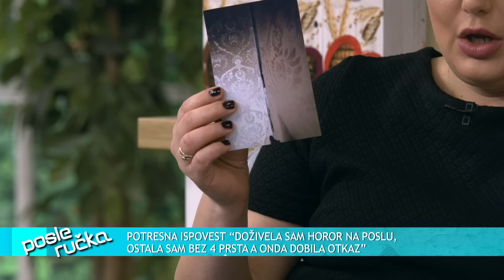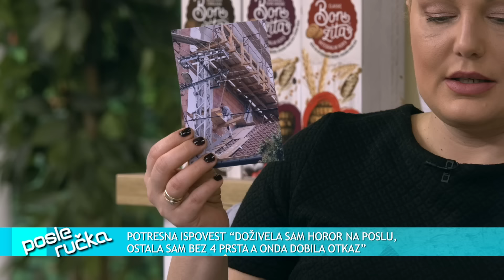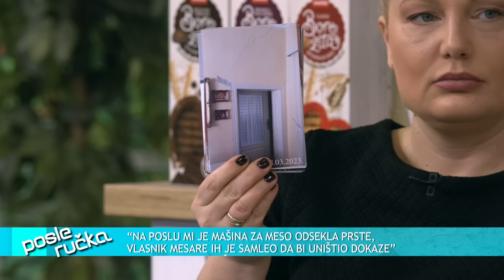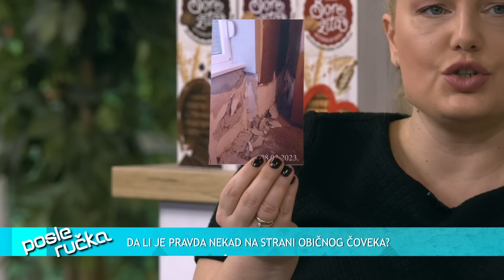POSLE RUCKA - Brutalna ispovest - Izgubila prste na poslu, a vlasnik ih samleo da unisti dokaze!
DANAS U EMISIJI "POSLE RUČKA" SVEDOČIMO GOTOVO NESTVARNIM ISPOVESTIMA OD KOJIH ĆETE IMATI NOĆNE MORE!

Gosti: Prof dr Mina Zirojević - Institut za uporedno pravo
Uglješa Grgur - Privatni detektiv i narodni poslanik
Božica Popović
Slobodan Kolarević